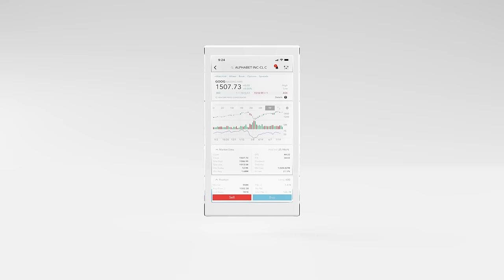Move into the future with IBKR